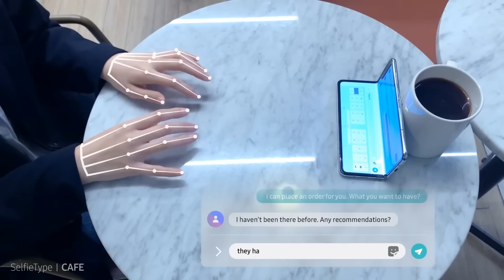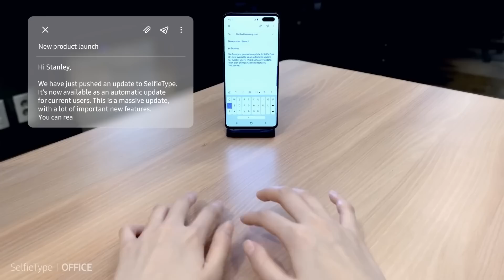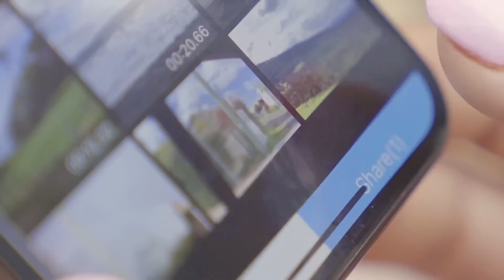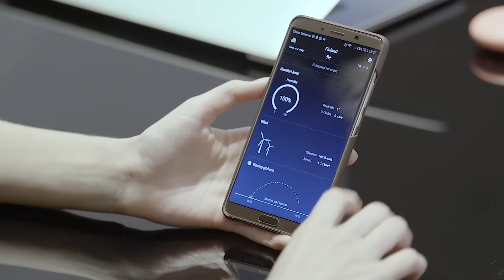10 NEW LATEST TECH GADGETS AND INVENTIONS 2021 | सबसे आधुनिक और मजेदार GADGETS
Topics : 10 NEW LATEST TECH GADGETS AND INVENTIONS 2021 | सबसे आधुनिक और मजेदार GADGETS

COLLAR PERFECT TRAVEL IRON